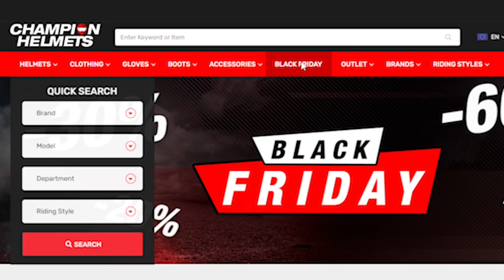Black Friday 2023 Is Here! - ChampionHelmets.com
ChampionHelmets.com is the #1 online shop for motorcycle helmets and motorcycle clothing. You will find all top brands like Dainese, Revit, Alpinestars, Shoei, Schuberth, AGV, Arai, Nolan, Sidi and many more! Feel free to look around and enjoy all our videos.